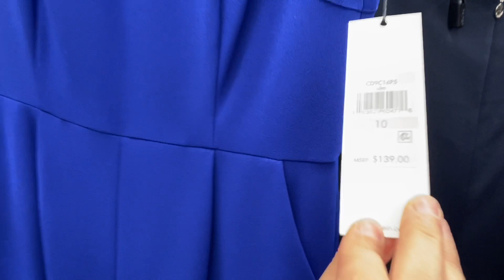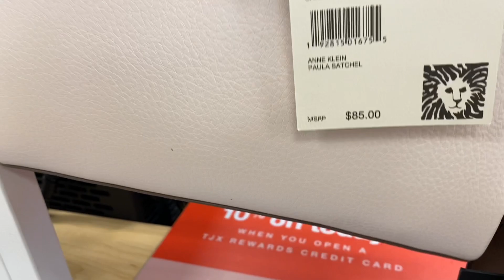Lo MAS Nuevo En MARSHALLS De VESTIDOS | COMPRAS DE MARCA Y DESCUENTO!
Hola amigas hoy les muestro lo mas nuevo en Marshalls de Vestidos de Marca a super Descuentos y rebajas! La tendencia de Vestidos.

🛑 𝐀𝐓𝐄𝐍𝐂𝐈𝐎𝐍 🛑
​​QUIEN ESTE 𝐈𝐍𝐓𝐄𝐑𝐄𝐒𝐀𝐃𝐎 CONTACTACTAME POR WHATSAPP (MANDANOS UN MENSAJE, NO CONTESTO POR TELEFONO) 𝐄𝐍𝐕𝐈𝐎𝐒 A ESTADOS UNIDOS, MEXICO, COLOMBIA, HONDURAS, y GUATEMALA